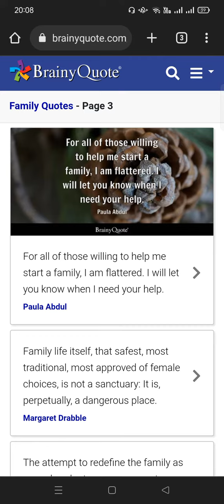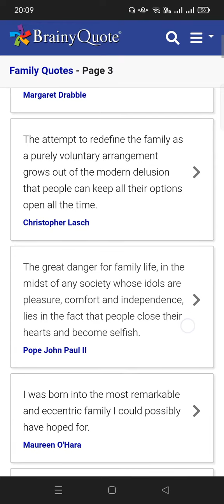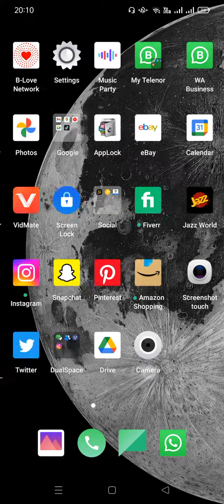Family Quotes | Best Family Quotes Part 3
There Quotes are Read on Brainy Quotes.